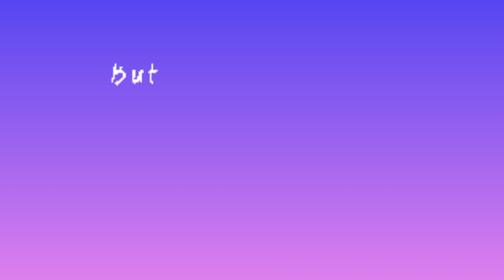Pizza without oven at home|cheese burst pizza|fajita pizza in Eng/Urdu/hindi@RecipeoftheWorld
Pizza without oven at home|cheese burst pizza|fajita pizza in Eng/Urdu/hindi‎
Quarries solved:
pizza without oven recipe
chicken fajita pizza
pizza

pizza without oven with pizza base, pizza without oven my own cover version arabic food krong krong hz music tv,
pizza without oven ijaz ansari,
pizza without oven shorts,
pizza without oven telugu,

bread pİzza
bread pizza without
Oven
without oven
pizza base without
Oven
chicken pizza
pizza at home in
Oven
pizza without yeast
mini pizza recipe
how to make pizza
without oven at
home
at home
cheese pizza
pizza without cheese
home pizza recipe
pizza homemade
pizza recipe in oven
bread pizza
bread pizza without
Oven
without oven
pizza base without
Oven
without oven pizza
recipe
Without oven pizza
pizza without oven
recipe
recipe
pizza recipe
without oven
make pizza without
Oven
without oven
how  in telugu,
Gözde yemek Terifleri,
pizza without oven by ijaz ansari,
pizza without oven in kannada